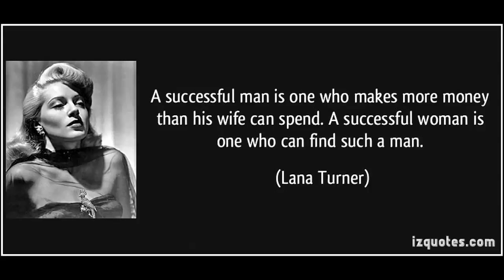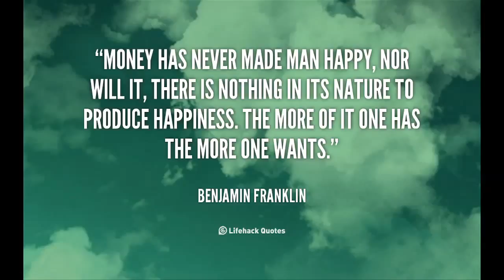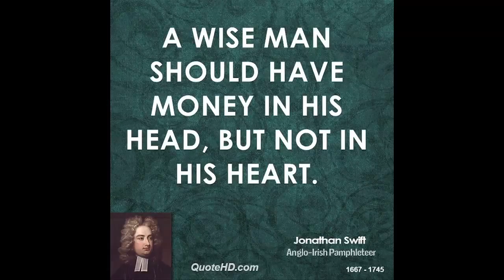HOW TO MAKE MONEY, A LOT OF MONEY, AND BECOME MILLIONAIRE ?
In this video, you will be teach how to make money easily, in a short amount of time.
How important is money?  How much is enough?  Is money a distraction from one’s spiritual path?  Is it a necessary evil?  Is it unfair that some people have more money than others?  Is poverty more noble than wealth?  Is it possible to become an enlightened millionaire?

Even among highly conscious people, the subject of money is a contentious topic.  As an individual you’ve probably wrestled with this subject on many occasions.  Social attitudes towards money are so incongruent that it’s no wonder people are confused.